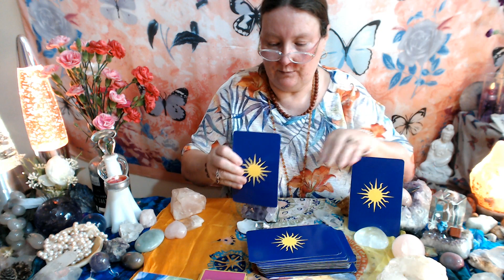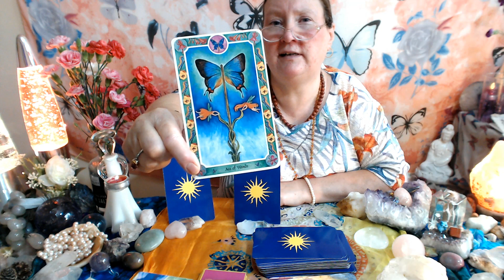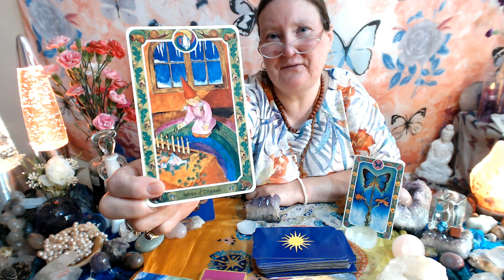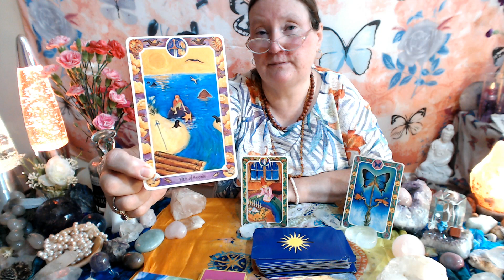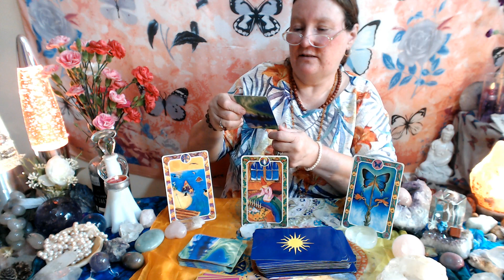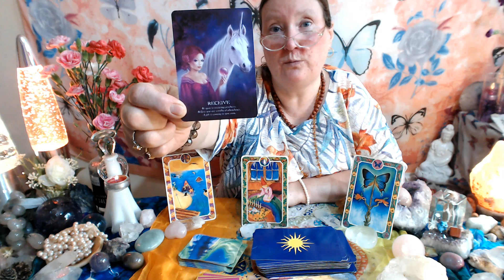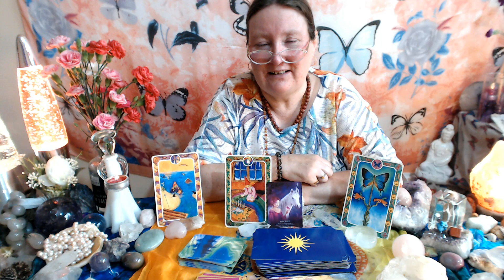ARIES, DAILY TAROT reading, 15 JULY. achieving and hearts desires.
ARIES, DAILY TAROT READING, 15 JULY. CYCLES OF CHANGE.
Having a look at aspects that can hold us back mentally, physically, emotionally and what about spiritually. What is our higher selves trying to let us know to move on with our lives? Here we can use tarot cards as visual points to understand ourselves a little bit better on a daily basis. Check out your astrological ascending sign for how we portray to the world  , also your moon sign , as I use a moon card to further look into the aspect of the day. In love and light and peace be with you always purejoytarot.
If you comment on any video, that is really appreciated. Also if you want to have a free personal card read at end of the next video, then make a comment and ask for free reading. I also do private personal readings, just email or comment that you want one. In  love and light . Empower you to be you.

I will do some sample spreads soon for private readings.
purejoytarot.